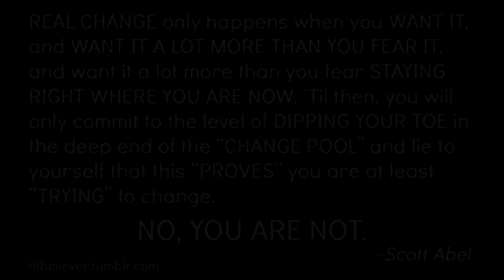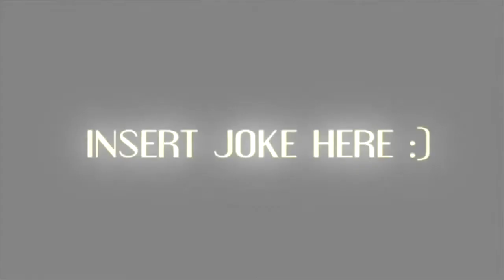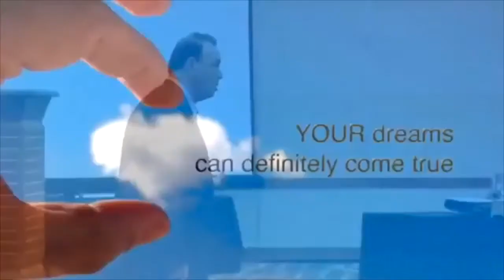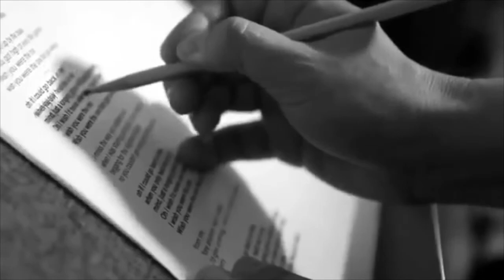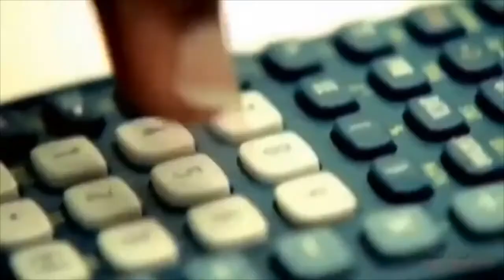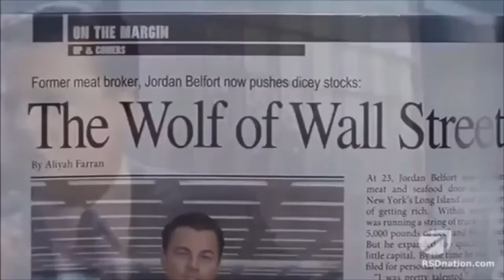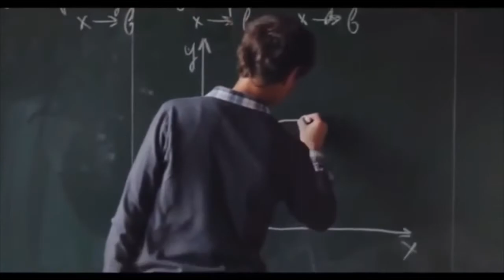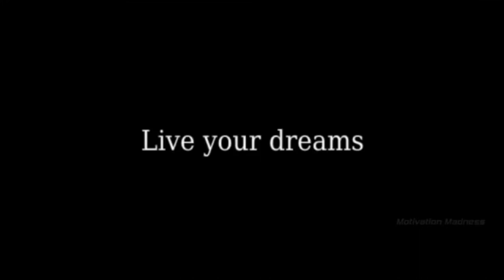THE BEST MOTIVATIONAL SPEECHES MUST WATCH!!! | NEVER GIVE UP!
Here’s a bunch of different motivational speeches to help you stay focused and motivated in life. never give up!